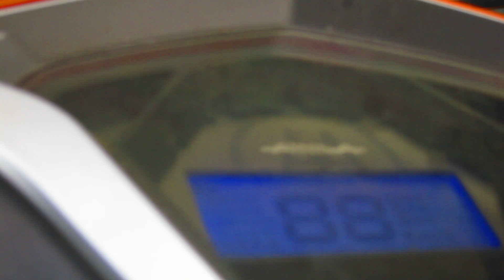ЧУДЕСА 48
Путятин Олег делится со всеми